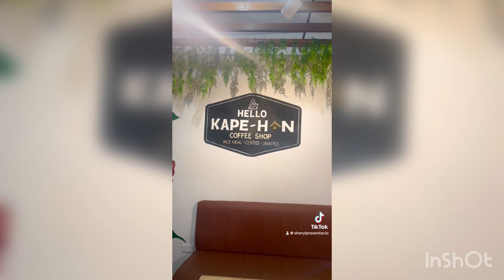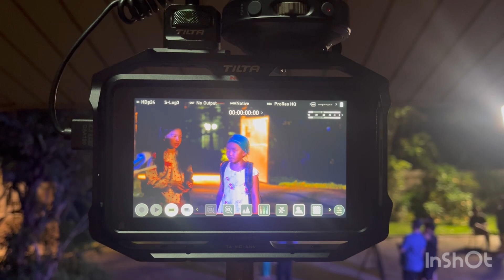Behind the scene of our BENILDE film “KINANG” shoot in Tagaytay| June 21-23’24| Naynay&Zoey TV